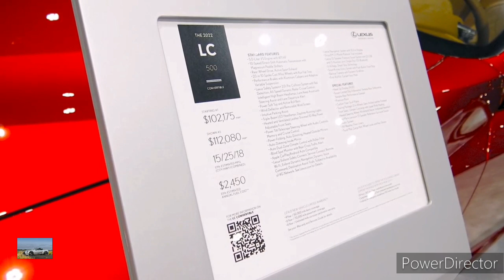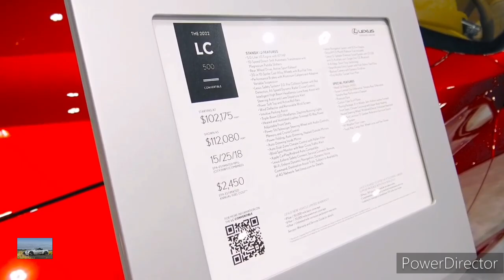2023 Lexus LC 500 Convertible 5.0L V8 Gas($89,500)- Exterior Interior Walkaround - 2022 LA Auto Show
2023 Lexus LC500 Luxury - Interior and Exterior Walkaround.

2023 Lexus LC500 Luxury - Interior.

NEW 2023 Lexus LC500 Luxury Sport Coupe - Exterior and Interior 4K

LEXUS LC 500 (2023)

The $100,000 Convertible Lexus | LC500

2022 Lexus LC500 Convertible Review || The $112,000 Topless Luxury V8 Temptress!

6 Things to Know About New Lexus LC 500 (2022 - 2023).

Top 5 Things To Simplify My LC500 Experience

The Most Distinctive Convertible For Under 300 Grand: 2022 Lexus LC 500 Convertible Review

Even though it's now in its fifth model year, the 2022 Lexus LC still looks as fresh as the day it was unveiled and continues to turn heads. This grand touring two-door sits atop the Lexus lineup next to the four-door LS and plays in the same category as the BMW 8-series and the Porsche 911, although its driving demeanor is more relaxed than those icons. Two powertrains are offered—a sonorous naturally aspirated V-8 or a more efficient hybrid V-6—and the LC can be had as a coupe or a soft-top convertible. The LC's ride is smooth, and its interior is lavishly lined with fine materials and a set of all-day comfortable front seats. A pair of chairs is positioned in the back, but they're more or less decorative. So long as you aren't expecting sports-car sharpness, the LC is a stunning piece of rolling art with plenty of cachet.

Lexus makes some suspension and steering changes for 2022 in an attempt to improve its flagship's reflexes. Also, a new Bespoke Build trim joins the lineup with some special design flourishes. The Bespoke Build is offered only in coupe form and with the nonhybrid powertrain. It includes an active rear wing, unique 20- or 21-inch wheels, a glass or carbon-fiber roof, blacked-out exterior trim, and an optional orange-colored interior. The available Sport package includes new 21-inch wheels with polished metal and gloss-black elements and revised sport seats with deeper cushions.

LC500 convertible - $94,225

LC500 coupe - $95,700

LC500 coupe Bespoke Build - $98,275

LC500h coupe - $100,225

LC500h coupe Bespoke Build - $104,315

We prefer the nonhybrid LC500 model over the heavier and pricier LC500h hybrid. We also recommend the Touring package, which includes semi-aniline leather upholstery, a faux-suede headliner, a 13-speaker Mark Levinson stereo system, parking sensors, a windshield wiper de-icing feature, and a heated steering wheel. The question now becomes whether to stick with the coupe or go for the convertible. The answer to that lies with your own personal preference because we can see the appeal of both.

The beating heart of the standard LC500 is Lexus's high-performance 5.0-liter V-8, which belts out 471 horsepower and 398 pound-feet of torque. Paired only with a quick-shifting-yet-smooth 10-speed automatic transmission, it produces glorious internal-combustion rock 'n' roll that is as pleasing to the ears as the rest of the LC is to the eyes. The other powertrain offered is the LC500h's 354-hp gas-electric drivetrain, which combines a 3.5-liter V-6, a pair of electric motors, a 1.1-kWh lithium-ion battery, and a unique continuously variable automatic transmission (CVT) that somewhat mimics the action of a 10-speed automatic. There's minimal body roll and good balance to the Lexus's handling, and the ride quality is excellent considering the huge 21-inch wheels that our test cars wore. The variable-steering and adaptive rear-wheel-steering systems included with the Performance package notably enhance the quickness of the LC's helm and the car's general responsiveness. Yet the standard chassis setup is a better fit for the car's GT comportment and feels more natural without impeding the LC's tactility. We'd advise saving the money and sticking with the base chassis. Throwing out the LC's anchor comes via a firm and progressive brake pedal and big, fade-free brakes at each wheel.